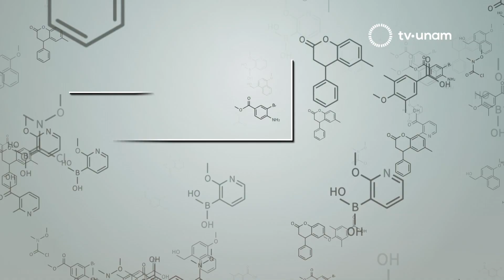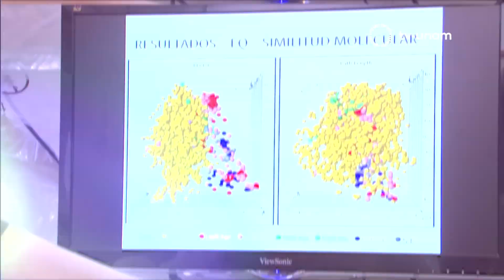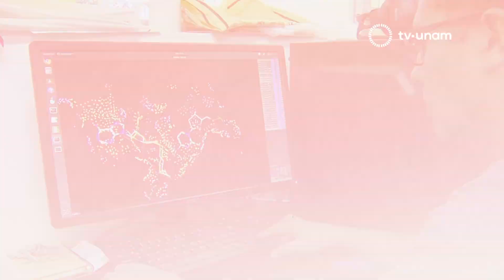Diseño digital para fármacos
Con el propósito de impactar en la salud de las personas, ya sea para el tratamiento de alguna enfermedad o simplemente, para mejorar su calidad de vida, científicos de la Facultad de Química analizan algunos compuestos mediante distintas herramientas tecnológicas.